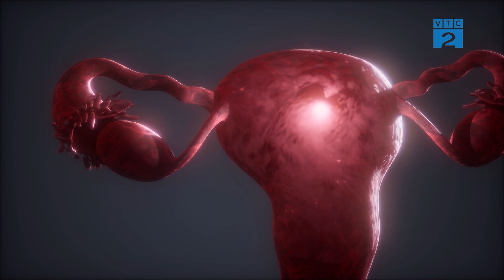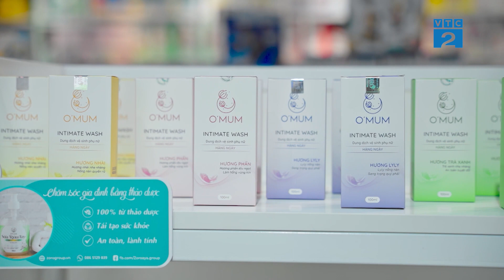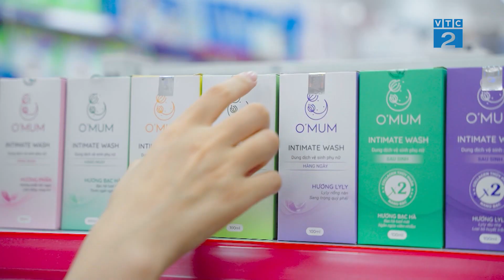[GNNTD] CHĂM SÓC SỨC KHỎE SINH SẢN VỚI CÁC SẢN PHẨM TINH CHẤT THẢO DƯỢC THIÊN NHIÊN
Chuyên đề: CHĂM SÓC SỨC KHỎE SINH SẢN VỚI CÁC SẢN PHẨM TINH CHẤT THẢO DƯỢC THIÊN NHIÊN

𝐏𝐡𝐨́𝐧𝐠 𝐬𝐮̛̣ "𝐆𝐨́𝐜 𝐧𝐡𝐢̀𝐧 𝐧𝐠𝐮̛𝐨̛̀𝐢 𝐭𝐢𝐞̂𝐮 𝐝𝐮̀𝐧𝐠" là một chương trình truyền hình áp dụng thủ pháp của truyền hình thực tế kết hợp với phóng sự kết nối liên tục cập nhật thông tin thị trường mới nhất nhằm đa dạng sự lựa chọn cho Người tiêu dùng.
 Chương trình thuộc Đài Truyền Hình Kỹ thuật số 𝐕𝐓𝐂 và 𝑮𝒐𝒍𝒅 𝑲𝒆𝒚 𝑴𝒆𝒅𝒊𝒂  phối hợp thực hiện.